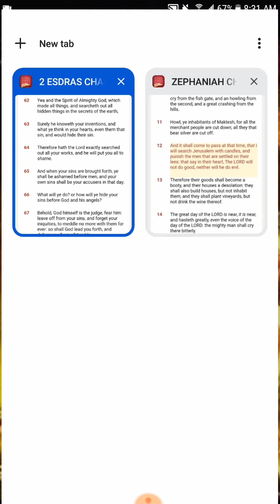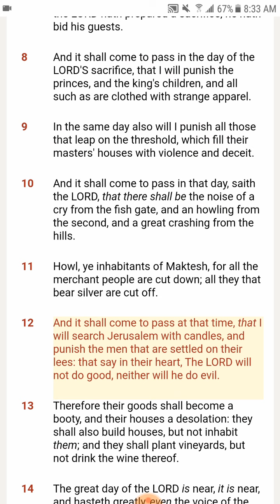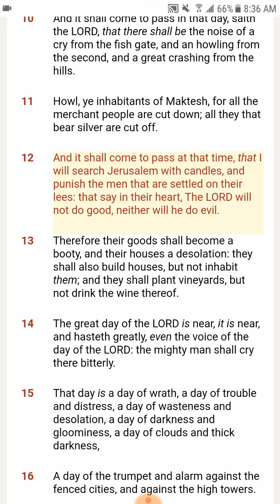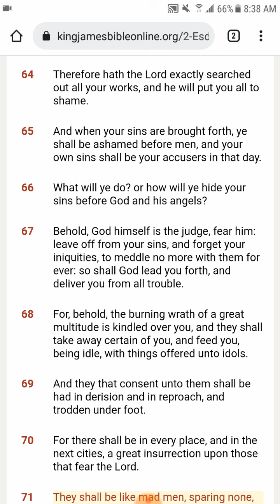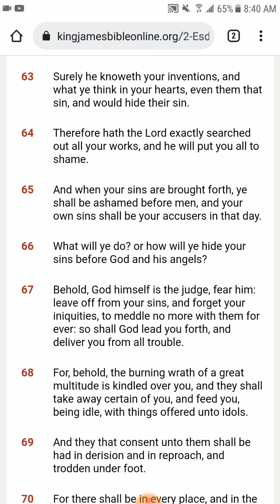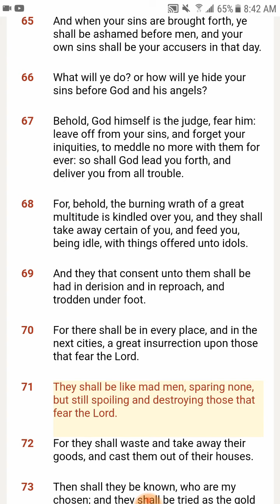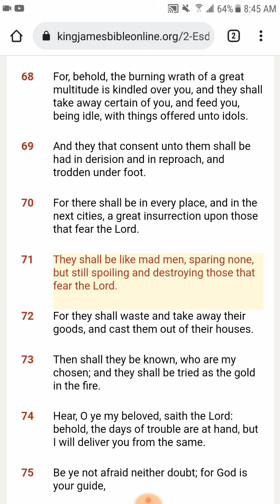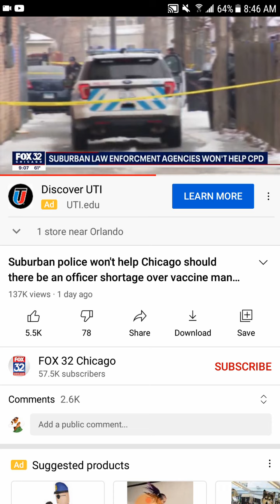Every man for himself